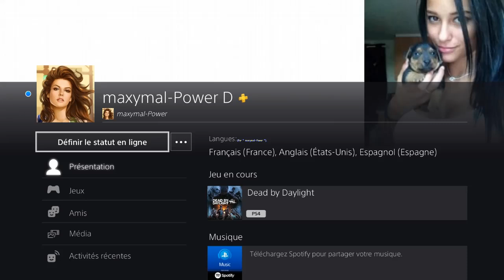Dead by Daylight (Version 3.16) - QUATUOR - " Ghostface " épargne " johhar3 " et moi ...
Dead by Daylight (PS4 - Version 3.16) - QUATUOR - " Ghostface " épargne " johhar3 (Aestri Yazar) " et " moi (Ada Wong en Robe Rouge) " ...